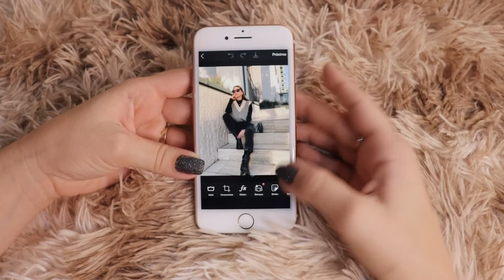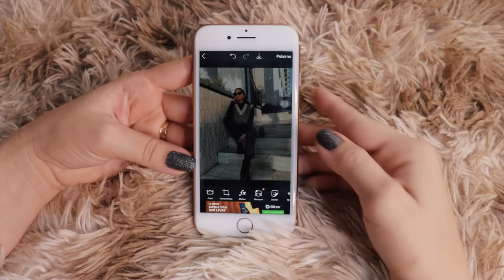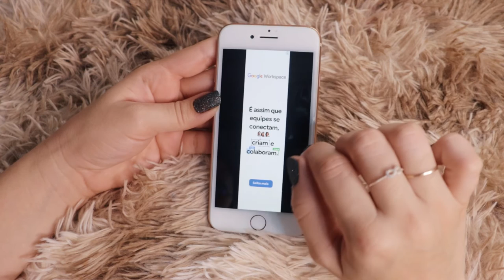AESTHETIC DARK FILTER TUTORIAL PICSART EDIT ll como editar fotos estilo dark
Hey pessoal no video de hoje vim ensinar como editar suas fotos com o filtro DARK . esse estilo que estar super em alta no pinterest . se gostou desse video deixa seu like para mim trazer outro tipos de filtros .

Se você está lendo isso comente “Hello” é o nosso segredinho!😁

muitos muitos beijoos.